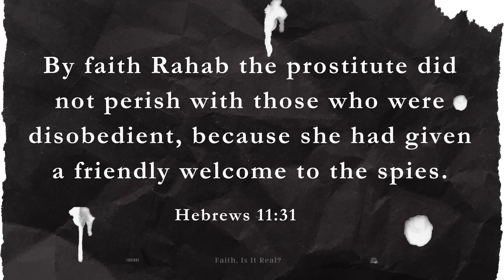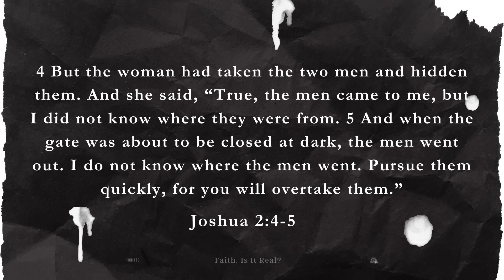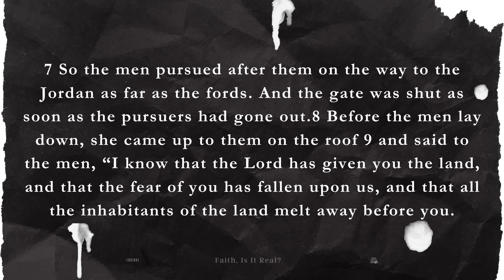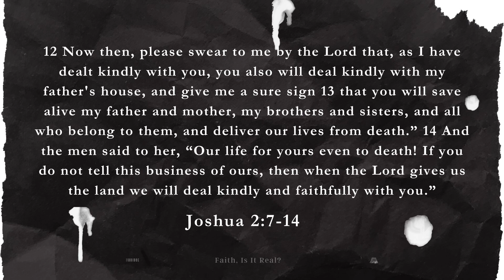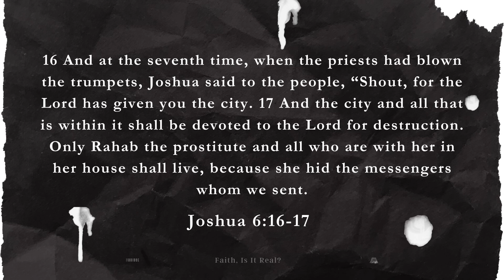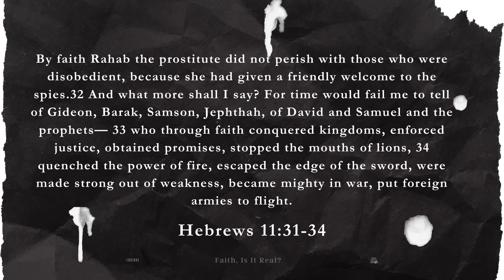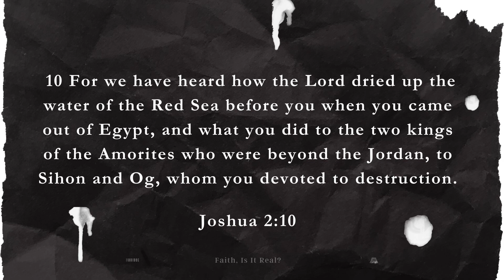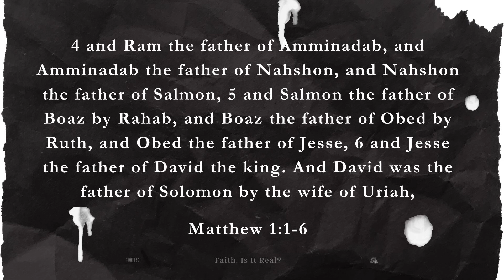Faith, Is It Real?: Week Six-Rahab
Your past doesn't determine your future. No matter where you come from, you can be used by God.